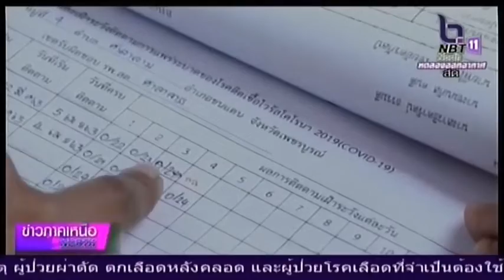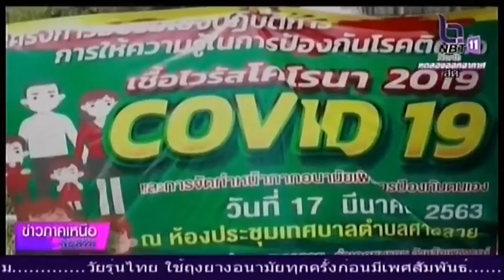ตัวอย่างมาตรการคัดกรองโรคไวรัสโควิด 19 ในระดับชุมชน